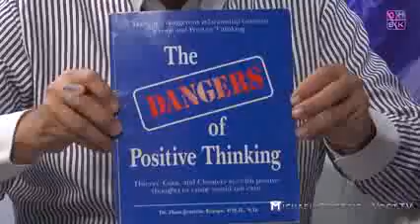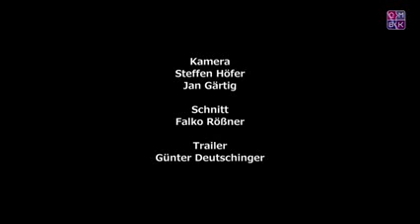Prof. Hans Kempe Video Die Gefahr positiven Denkens zum Buch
Prof. Dr. Hans J. Kempe im Gespräch mit Michael Friedrich Vogt. Immer wieder erleben wir Menschen mit einem sichtbar katastrophalen Lebenswandel, welche dennoch ein hohes Lebensalter erreichen. Regelmäßiges Rauchen, trinken, wenig Schlaf und permanent schlechte Laune scheint diesen Menschen nichts anzuhaben. Ganz im Gegenteil zu Ihrem Umfeld, in dem scheinbar ein gesunder Lebenswandel dennoch zu vielen Krankheiten und früherem Tod führt.

Es wird uns schon immer eingetrichtert, daß uns positives Denken hilft, auch hinsichtlich eines gesunden Körpers und einer gesunden Psyche. Niemand würde es für möglich halten, daß positives Denken ein Problem darstellen könnte.

Hans Kempe nahm in Zusammenarbeit mit Bruce Lipton Patienten Untersuchungen vor unter den Gesichtspunkten „An was glauben sie?“ – „Was machen sie?“ – „Was wissen sie?“ und „Wie ist ihre Einstellung zum Leben?“ Die daraus gewonnen Erkenntnisse sind überraschend, sagen Sie doch genau das Gegenteil zum angeblich so wichtigen "positiven Denken" aus. Hans Kempe stellte fest, daß die meisten erkrankten Menschen ihr Leben sehr optimistisch sehen und positiv darüber dachten, nicht zu erkranken.

Warum hat das positive Denken einen scheinbar bzw. offensichtlich negativen Einfluß auf die Patienten? Die Ursache liegt darin begründet, daß wir als Mensch ein Teil des Ganzen und in die Polarisation eingebunden sind, welche auch unsere Umwelt umgibt. Da unsere Umwelt positiv polarisiert ist, besteht unsere "Existenzberechtigung" aus der Tatsache das der menschliche Körper negativ polarisiert ist und nur so im Gleichgewicht zu seiner Umwelt stehen kann.

Die Analysen von Prof. Kempe und Bruce Lipton ergaben, daß positives Denken durchaus zum Menschen gehört, aber ein eleviertes positives Denken schädlich sein kann. Dies bedeutet, wenn z.B. ein gesunder Mensch oft daran denkt, gesund bleiben zu müssen und dafür dieses oder jenes zu tut, dann entspricht dies nicht dem Wesen seiner negativen Polarität.

Doch wie kann es sein, daß trotz dieser erforschten Tatsachen stetig ein eleviertes positives Denken propagiert wird? Die einfache Antwort lautet, es steht eine Multimilliarden-Industrie dahinter. Millionen von Büchern und Seminaren zum Thema des positiven Denkens wurden in den letzten Jahrzehnten verkauft. "Denke positiv, dann kannst Du alles erreichen" wird uns dann von Motivationsgurus in unsere Gehirne verpflanzt. Daß dies der beste Weg zur Gefährdung der eigenen Gesundheit ist, dürfte kaum jemandem bewußt sein. Doch zu unser aller Glück haben wir mit der Pharmaindustrie eine weitere Multimilliarden-Branche, welche ja für jede Krankheit zahlreiche Mittelchen zur Verfügung stellt.

Im Gespräch mit Michael Vogt erläutert Hans Kempe die negativen Mechanismen des positiven Denkens und welche Konsequenzen dies für unsere Gesundheit haben kann.

Möchten Sie ein Geno62 oder Rulax62 erwerben? Mehr Informationen, Erfahrungen, kompetente Beratung, Verkauf auf unserer Seite

Hans-Jürgen Zoller u Gudrun Rummel
wissenschaftlicher Assistenten für das FZPK
GCCD Schönebeck
D-39124 Magdeburg
Funk Zoller 0178/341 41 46
Funk Rummel +49 152/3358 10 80